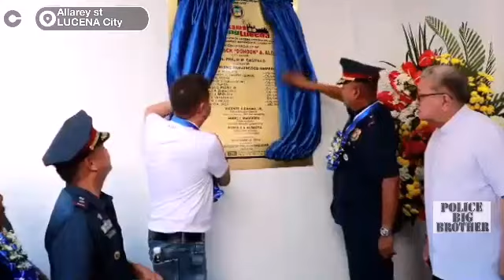GEN DANAO PINANGUNAHAN ANG INAGURASYON NG BAGONG LUCENA CPS PARA SA KAPAKANAN NG MAMAMAYAN!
GEN DANAO PINANGUNAHAN ANG INAGURASYON NG BAGONG LUCENA CPS PARA SA MAS MAAYOS NA TRABAHO AT KAPAKANAN NG MAMAMAYAN,

Ang bagong prisinto ay bunga ng magandang ugnayan ng kapulisan sa Quezon at Lokal na pamahalaan ng Lucena tungo sa maayos na pamayanan, Base sa utos ni ACTION PRO4A RD GENERAL VICENTE DANAO.

From Quezon Ppo
December 16, 2019 – PCOL AUDIE L MADRIDEO, Provincial Director Quezon PPO attended the Inauguration Ceremony of the newly constructed Lucena City Police Station grace by PBGEN VICENTE D DANAO JR, Regional Director, PRO CALABARZON with the local government of Lucena City under Hon. Rhoderick ‘Don-Don’ Alcala held at Lucena CPS Allarey St, Lucena City.